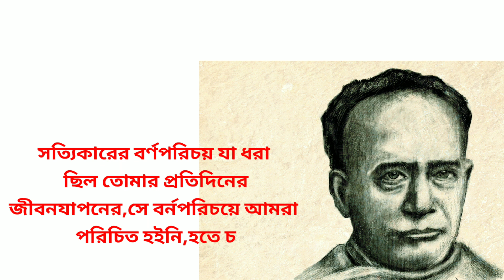বিদ্যাসাগর // শুভ দাশগুপ্ত// বাংলা কবিতা# Subho Dasgupta Vidyasagar kobita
কবিতা - বিদ্যাসাগর
কবি - শুভ দাশগুপ্ত
কন্ঠ - সোনালী

বিদ্যাসাগর কবিতা
ঈশ্বরচন্দ্র বিদ্যাসাগর কবিতা
বিদ্যাসাগর কবিতা শুভ দাশগুপ্ত
বিদ্যাসাগরকে নিয়ে কবিতা
বিদ্যাসাগর কবিতা শুভ দাশগুপ্ত লিরিক্স
২৬ শে সেপ্টেম্বরের কবিতা
বিদ্যাসাগর সম্বন্ধে কবিতা
শুভ দাশগুপ্তের কবিতা
বাংলা কবিতা আবৃত্তি
কবিতা আবৃত্তি
আবৃত্তি বাংলা কবিতা
ছোটোদের কবিতা
সামাজিক কবিতা
বাস্তবমুখী কবিতা
vidyasagar kobita
vidyasagar poem
ishwar chanda vidyasagar kobita
vidyasagar birthday kobita
vidyasagar kobita subha dasgupta
subha dasgupta poem
26th september kobita
bangla kobita abritti
bangla kobita
kobita abritti
abritti
kobita
bangla poem
bengali kobita
bengali poem
bengali recitation
bengali poetry
poetry recitation
vidyasagar ke niye kobita

# বাংলা সাহিত্য
বাংলা সাহিত্য সমালোচনা

বিদ্যাসাগর
শুভ দাশগুপ্ত

হে তেজোদ্দীপ্ত বঙ্গসন্তান।
আমাদের স্বভাব অনুসারে
আমরা তোমাকে পুজো করেছি।
আমাদের স্বভাব অনুযায়ী
আমরা তোমাকে ভগবান বানাতে চেয়েছি
হয়তো, পেরেওছি।
কান্নার সমুদ্র আজও উত্তাল
অজ্ঞানতার অন্ধকার আজও ভয়ঙ্কর
কর্মবিমুখ গড্ডালিকা আজও স্রোতস্বিনী।
আমরা এই ধোঁয়াশা ঘেরা শূন্যতায় দাঁড়িয়ে
তোমার কথা ভুলে
তোমার পুজো করি।
তোমার নামে লাইব্রেরি বা পথ বা সংগঠন গড়ি
উৎসব করি। আলোর বাহারে সাজাই মেলা
অন্ধকার যেমন ছিল—থেকে যায় তেমন-ই।
মাইলস্টোনের সংখ্যা পরিচয় তোমার অসামান্য মেধাকে স্মরণ করায়,
মায়ের ডাকে সাড়া দিতে তোমার ভয়হীন নদী পার হওয়া
তোমার অন্তরের মাতৃভক্তিকে তুলে ধরে।
তুমি আমাদের অন্ধকার ভেঙে আলোর বর্ণপরিচয়ে ধনী করেছো
তুমি আমাদের বিভ্রান্ত কবিকে স্বপথে এনেছো—তার হাত থেকে
আদায় করেছো ‘মেঘনাদবধ’।
তুমি গরিবের কান্নাকে তুলে নিয়েছো নিজের চোখের পাতায়।
তুমি বালবিধবার যন্ত্রণাকে পাথর করেছো নিজের বুকে
তুমি লুণ্ঠনকারী ইংরেজের মুখের ওপর তুলে দিয়েছো
স্পর্ধার চটিজুতো—আসমুদ্র হিমাচল ভারতবাসীর ক্রোধে।
ভালোবেসেছি।
অক্ষরজ্ঞান সমাপ্ত করেই
আমরা চিনতে শুরু করেছি—সেইসব মহামন্ত্র
যাতে করে আখের গুছানো যায়।
আমরা কোনো এককালে
তোমাকে নির্বাসিত করেছি কার্মাটারে!
তোমার হৃদয়জোড়া ভালোবাসা আর চোখ ভরা জলকে
আমরা মূল্য দিইনি।
আজও বিধবার বিবাহ -সহজ হয়নি
আজও অশিক্ষা- অন্ধকারে অন্ধকারে ভয়াল।
সত্যিকারের বর্ণপরিচয় যা ধরা ছিল তোমার প্রতিদিনের
জীবনযাপনে,সে বর্ণপরিচয়ে আমরা পরিচিত হইনি।হতে চাইনি।
তুমি আমাদের ক্ষমা করো।